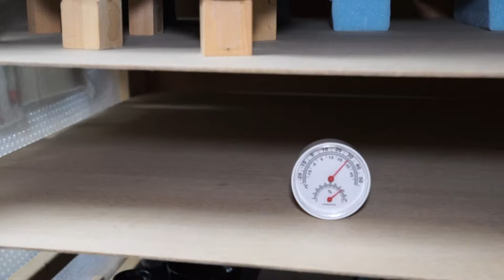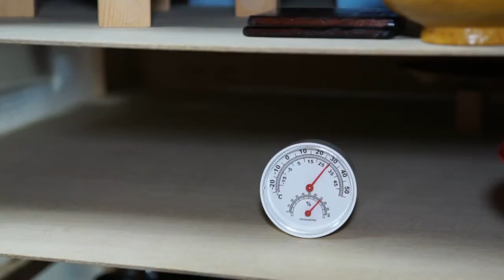요리하는 아내를 위해 준비했다! 옻칠요리주걱 만들기! | 너무 예쁘다! 아까워서 쓸 수 가 없다!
안녕하세요. 시청자 여러분.
이전의 조리용 주걱영상에 설명을 넣었습니다.
ASMR버전도 좋지만 설명과 배경음악이 있는것이 더 좋은거 같네요.

아직 채널을 시작한지 얼마되지않아 우왕좌왕입니다.